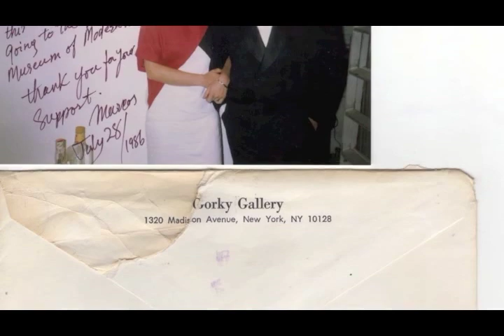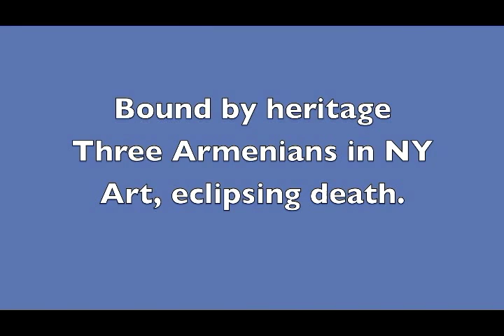Film by Lola Koundakjian dedicated to Arshil Gorky, Rouben Nakian and Marcos Grigorian